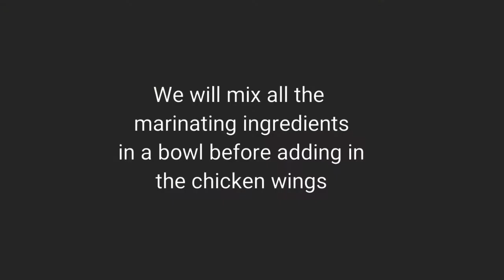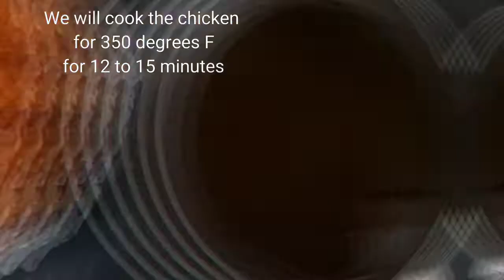Upgraded Buffalo Wings Fry. Spicy Chicken Wings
Didn't put exact measurements as it based on individual preference